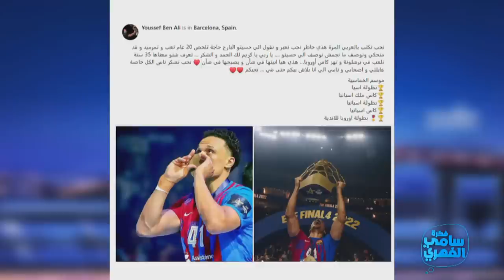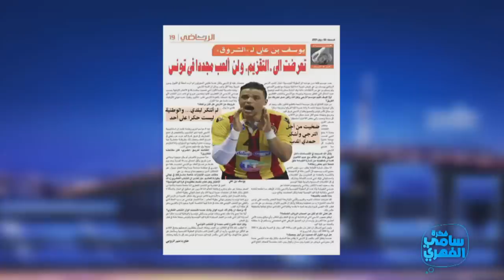Fekret Sami Fehri S05 Episode 04 15-10-2022 Partie 04